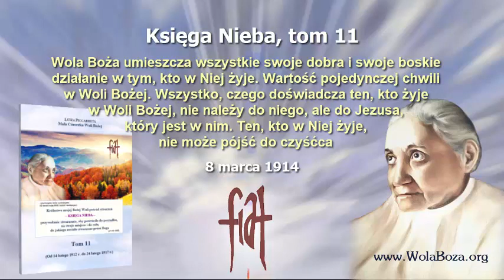Wartość pojedynczej chwili w Woli Bożej - Księga Nieba, tom 11, 08.03.1914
Wola Boża umieszcza wszystkie swoje dobra i swoje boskie działanie w tym, kto w Niej żyje. Wartość pojedynczej chwili w Woli Bożej. Wszystko, czego doświadcza ten, kto żyje w Woli Bożej, nie należy do niego, ale do Jezusa, który jest w nim. Ten, kto w Niej żyje, nie może pójść do czyśćca.
Luiza Piccarreta, "Mała Córeczka Woli Bożej", Księga Nieba, tom 11, 8 marca 1914 r.